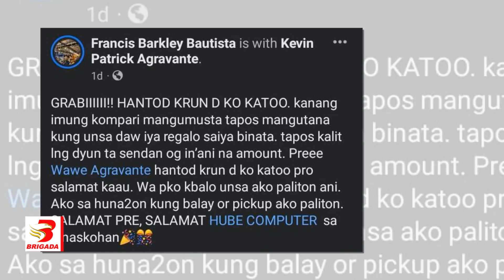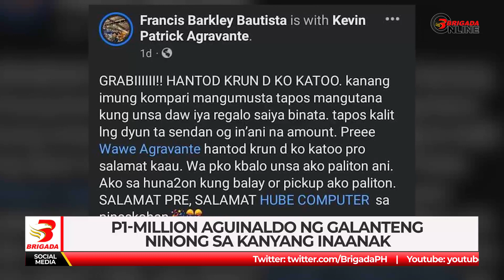P1 million aguinaldo ng galanteng ninong sa kanyang inaanak